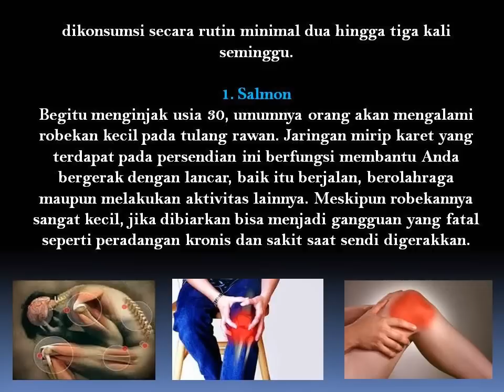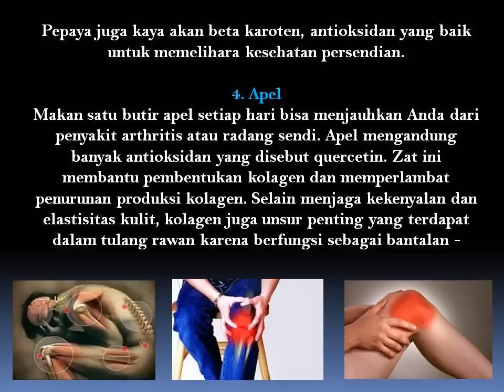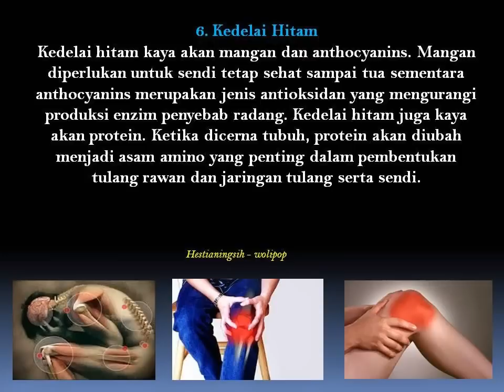Bebas Nyeri Sendi Sampai Tua Dengan Konsumsi 6 Makanan Ini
Seiring bertambahnya usia, kemampuan tubuh untuk beraktivitas dengan optimal pun berkurang. Sakit pada persendian maupun tulang kerap dialami orang yang sudah menginjak usia 30 tahun ke atas, akibat berkurangnya kalsium dan 'cairan pelumas' yang melindungi otot serta sendi.

Agar persendian tetap sehat dan memungkinkan Anda tetap beraktivitas dengan normal di usia tua, diet yang sehat perlu dijalani. Ini beberapa makanan dengan kandungan yang bisa memelihara kesehatan sendi serta tulang yang perlu dikonsumsi secara rutin minimal dua hingga tiga kali seminggu.